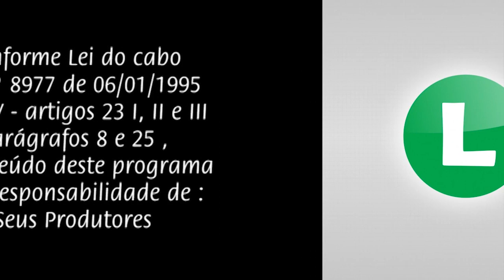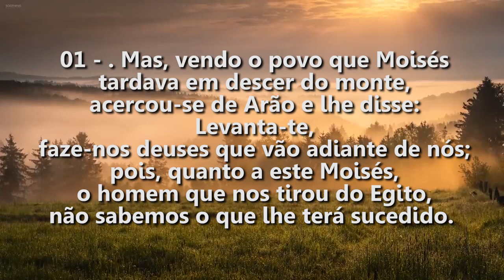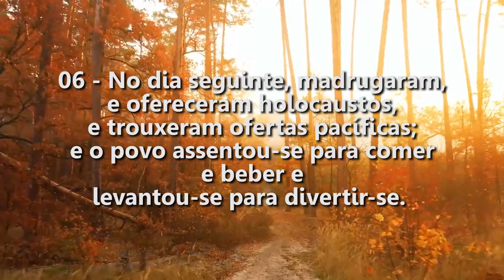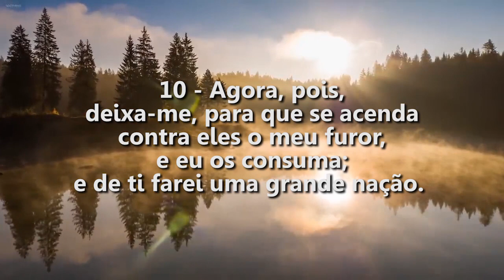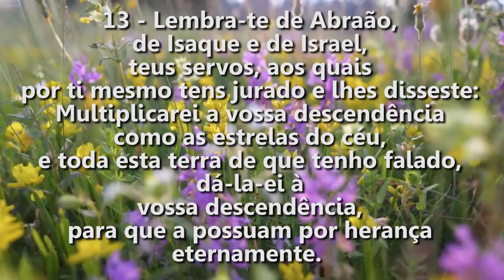Semeando para a Vida Eterna